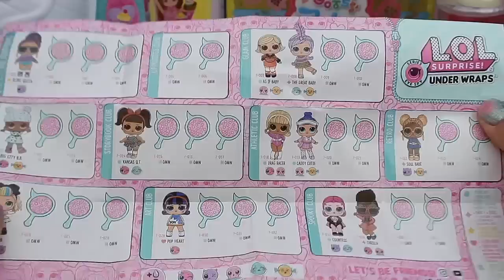LOL Surprise Underwraps vs Lol Sürpriz Charm Fizz Koreli Bebek İçin Oyuncak Challenge BidünyaOyuncak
Bidünya Oyuncak çocuk ve aile dostu youtube kanalı. Merhaba aile eğlence kanalına hoş geldiniz. İsmim Gül Çocuk dostu YouTube videosu izlemeyi seviyorum, bu yüzden çocuklarımla kendi kanalımı oluşturmaya karar verip kızım Buse'den yardım etmesini istedim. Oyuncak incelemeleri, eğlenceli oyunlar, Slime yapımı ara sırada hayatımızla ilgili Vlog lar ile siz çok sevdiğim ve çok değer verdiğim arkadaşlarım için içerikler üretiyorum. Bu serüvende beni yanlız bırakmayıp yanımda olmaya ve oyuncak dünyasındaki eğlenceği birlikte paylaşmaya ne dersin? O zaman;
おもちゃ, 玩具, đồ chơi, игрушка, ของเล่น, juguete.

She thanks the hundreds of parents and fans that write to her daily for their sweet kind messages.  Creating videos is a pleasure for Bidünya Oyuncak, but it brings her even more joy to know they are being enjoyed by her fans. Please enjoy exploring her website and thank you so much for all of your love and support.